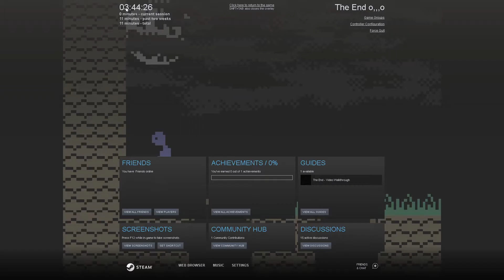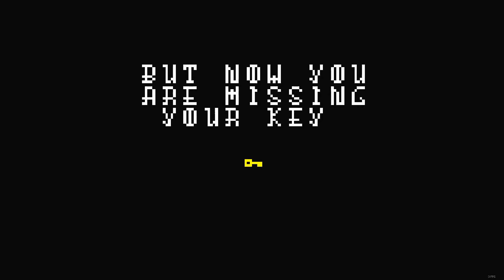The End o,,,o - 100% 🏆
Achievement Timestamp:
Keychain 6:08